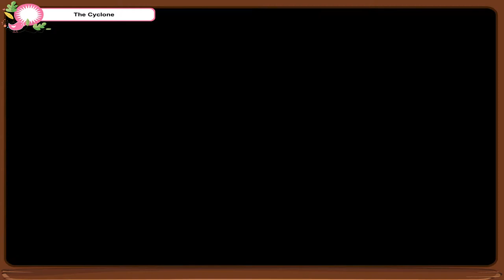The Cyclone class.4